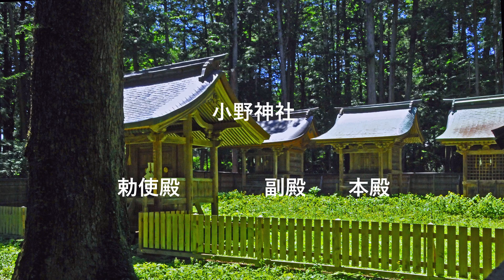矢彦神社 小野神社 （長野県）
矢彦神社　小野神社は同じ境内にある。しかし　住所は
小野神社は長野県塩尻市、矢彦神社は長野県上伊那郡辰野町
矢彦神社（信濃國二之宮）長野県上伊那郡辰野町小野
矢彦神社は　諏訪大社とほぼ似ているが本殿があることが異なる。

矢彦神社拝殿と回廊
矢彦神社勅使殿
矢彦神社神楽殿

主祭神
正殿　大己貴命　・事代主命
副殿　建御名方命・八坂刀売命
南殿　天香語山命・熟穂屋姫命
北殿　神倭磐余彦天皇（神武天皇）・誉田別天皇（応神天皇）
明治宮：明治天皇

小野神社（信濃國二之宮）　長野県塩尻市北小野

小野神社拝殿
小野神社神楽殿

小野神社本殿　主祭神：建御名方命
小野神社副殿
小野神社勅使殿

音楽は　下記を利用させて頂ております。